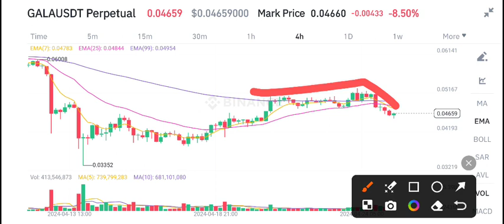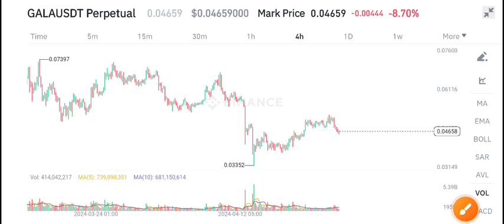Gala coin Urgent News Today! Gala Price Prediction Today